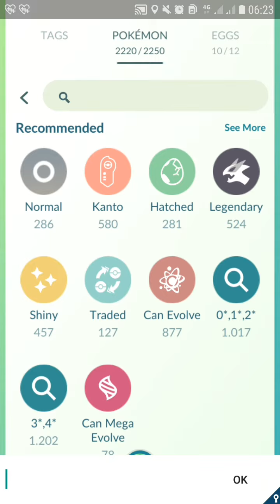Hisuian Sneseal evolution line in pokemon go